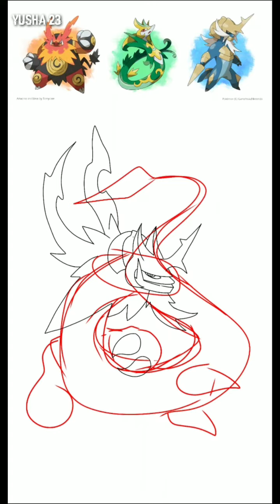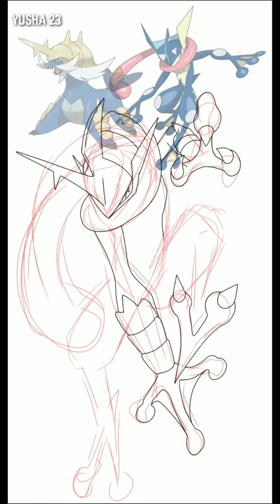The coolest pokemon fusion ever | Dialga x Darkrai, Samurott x Greninja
Hope you like it guys. I draw this use ibisbpaint